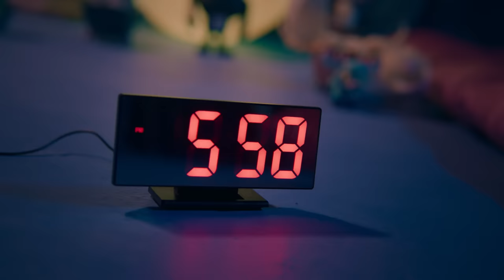TRINITY ‘5:59 (Five - Fifty Nine)’ Official MV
LYRICS I 5:59 (Five - Fifty Nine)

* Thinking of you no matter how far we are
Girl without you is like a night with no stars
เริ่มคิดถึงเธอ ทันทีที่เธอเดินลับตา
รอเธอนั้น กลับมาหา
You’re the only one that makes my day
You made my day

ดูๆ ไปก็แปลกดีนะ แค่เพิ่งเจอ ฉันคิดถึงเธออีกละ
จะห้านาที จะกี่วัน เป็นพันชั่วโมงก็คิดอีกละ
จะอยู่ใกล้ ไกล หรืออยู่ที่ไหนก็ทนไม่ไหว
ต้องรออีกนานเท่าไร ถึงจะได้เจอเธออีกนะ
เปิดข้อความดูรูปเก่าๆ ก็พอจะช่วยได้บ้าง
จะไปที่ไหน จะทำอะไร ก็เห็นเธออยู่ข้างๆ
อิจฉาทุกที่ที่เธอไป แต่ตรงข้างฉันนั้นมันยังว่าง
เธอเองจะรู้บ้างมะ ว่าฉันนั้นคิดถึงเธอมากๆ

เคยฟังเพลงนี้มะ
“คิดถึงเธอทุกทีที่อยู่คนเดียว”
แต่เวลาฉันอยู่กับใครๆ ก็คิดถึงเธอนะ it’s for real
When I’m with you, you know
You make my heart so secure
เนี่ยตอนร้องเพลงนี้ไป ในใจก็คิดถึงเธอแล้วเชียว

I wait for you to come to me and fill up colors
Without you my life is just a plain paper
Hold me kiss me I need them all over
มาหาสักทีได้มั้ย อย่าปล่อยให้ฉันนั้นรอเก้อ

ฉันยังคิดถึงเรื่องวันนั้นของเรา
(Reminiscing what we’ve done together)
Everyday twilight
(Wishing you were here with me forever)
เธอจะคิดถึงเหมือนกับฉันหรือเปล่า

* Thinking of you no matter how far we are (no matter how far)
เริ่มคิดถึงเธอ ทันทีที่เธอเดินลับตา (แค่เธอเดินลับตา)

A vanilla sky,
looking at the watch showing time of 5:59
Spent time with you ’till you waved me good bye
I missed you already my sunset and sunshine
Not enough, seeing you will never be enough
Kissing you in twilight is my favourite stuff
You are my oxygen that I inhale and puff
Baby I need you by my side and that’s no doubt

[ARTISTS]
TEERADON SUPAPUNPINYO
LAPAT NGAMCHAWENG
SIVAKORN ADULSUTTIKUL
JACKRIN KUNGWANKIATICHAI

[MUSIC LABEL]
4NOLOGUE

[EXECUTIVE PRODUCER]
ANUWAT WICHIENNARAT

[MUSIC PRODUCTION]
4NOLOGUE

[PRODUCER]
SUDKHATE JUNGCHAROEN
ACHARIYA DULYAPAIBOON

LYRICS : SUDKHATE JUNGCHAROEN, ACHARIYA DULYAPAIBOON
COMPOSED : SUDKHATE JUNGCHAROEN, ACHARIYA DULYAPAIBOON, PSYCHO TENSION
ARRANGED : CHONLATAS CHANSIRI, PSYCHO TENSION
MIXED : LEE SEUNG HOON @PSYCHO TENSION
MASTERED : PARK JUNGUN @HONEYBUTTER STUDIO

ADDITIONAL PIANO : DOO (PSYCHO TENSION)
ADDITIONAL BASS : JUNG WONHO (PSYCHO TENSION)
ADDITIONAL DRUM : JEONG SEONGMIN (PSYCHO TENSION)
ADDITIONAL SYNTHSIZER : MOLLO (PSYCHO TENSION)

[ARTIST MANAGEMENT GROUP HEAD]
BENJAWAN SAHATEVASUKONT

[ARTIST MANAGEMENT TEAM]
WANNAPORN SUEPJAKLA
NUTTHAWADEE PHUKSAKITKULCHAI
PITCHA KOOSRIVINIJ
RATCHNEEGORN SUPHAWATCHAIKUN

[CREATIVE GROUP HEAD]
WICHUDA JARASMONGKOLJAROEN

[CREATIVE TEAM]
SAWITREE KHWANSRI
PHACHARAPORN NOUSOMLEE
PHAWINEE SATTAWATSAKUL
NATKAMOL KAEWCHANCHAI
PATTHARAWADEE DONLADLEE

[GRAPHIC DESIGNER]
DECIDEKIT
MUNCHAREE KHAOWISE

KHAMKWAN DUANGMANEE

[VISUAL DIRECTOR & PHOTOGRAPHER]
NAPAT GUNKHAM

[BEHIND THE SCENE PHOTOGRAPHER]
WANLAPORN CHANCHAO

[STYLIST]
CHANASORN PORNPRASITDARAT

[HAIR STYLIST]
HIVE SALON
PICHET POOBANTHAT

JIRANAT TUNGPAISALKIJ

[CHOREOGRAPHY]
J.DA APISSARA PHETRUENGRONG
HARLEM SHAKE STUDIO

[COSTUME & ACCESSORIES]
Adi-C
BVLGARI
CHANEL
Club21
COMME des GARCONS
CONVERSE
FENDI
FRANCK MULLER
GEMS PAVILION
GIVENCHY
LOEWE
Off-White
SAINT LAURENT
TIFFANY & CO.

[SPECIAL THANKS]
COARSE
J.P. TOYS GALLERY

4NOLOGUE CO., LTD.
ALL RIGHTS ARE RESERVED SELECTIVELY IN THE VIDEO. MANUFACTURED BY 4NOLOGUE CO., LTD. , BANGKOK, THAILAND.